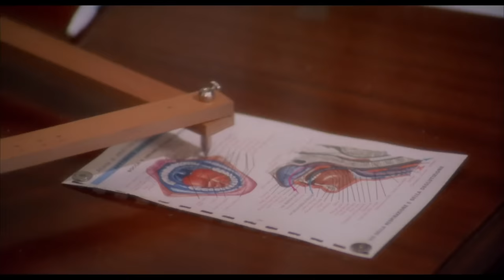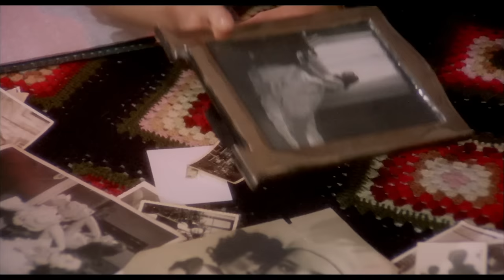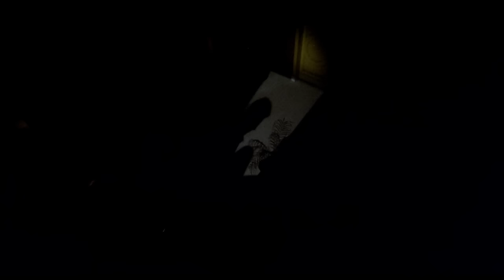Les Passionnées - Gabriele Ferzetti et Ornella Muti - Film Complet HD by Franciné - Film Français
Les Passionnées - Gabriele Ferzetti et Ornella Muti - Film Complet HD sous-titré en français by Franciné - Film Français

Réalisateur: Gianluigi Calderone
Scénario: Gianluigi Calderone, Alessandro Parenzo, Domenico Rafele
Acteurs: Gabriele Ferzetti, Ornella Muti, Eleonora Giorgi
(1974)

Un dentiste marié est mêlé à une relation sexuelle avec la meilleure amie de sa fille adolescente. Pendant ce temps, la santé mentale de sa femme se détériore et sa fille cherche désespérément une liaison.